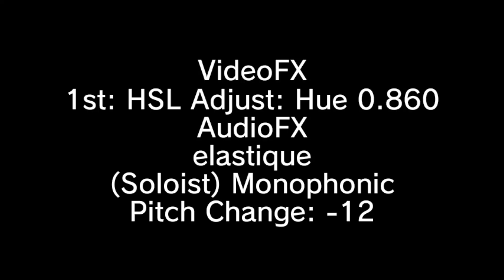(new effect) How to make G Major 91288219